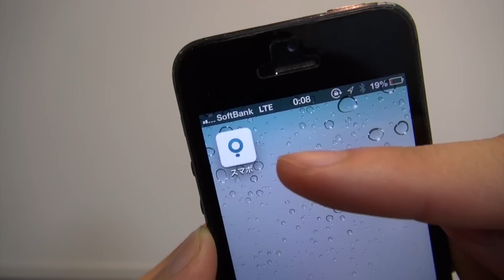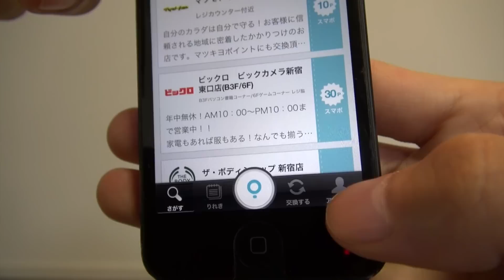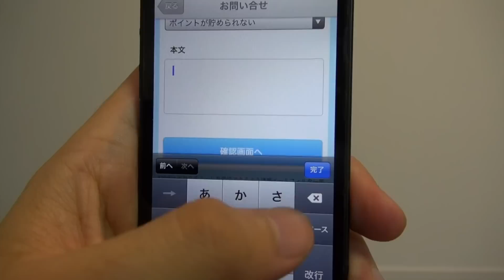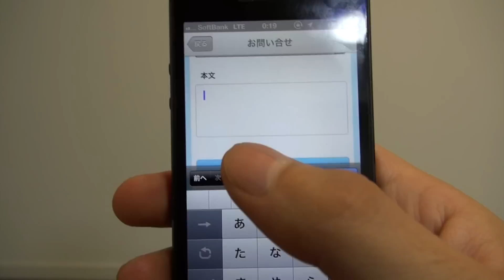ヒカキンクッションプレゼント！スマポ２周年記念コラボ企画！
※ヒカキンが公式サポーターとして掲載されています

◆当選発表は当選者ご本人にスマポ運営事務局から直接メールでご連絡します。発表は10月10日を予定しております。落選された方にはご連絡いたしませんのでご了承ください。

お陰様で３万部突破！Amazonページ↓

◆ヒカキン公式グッズ↓
◆ヒカキンのオススメ商品や使用機材↓
◆ヒカキンアプリ↓
•HikakinBeatDX↓(iOS有料版)